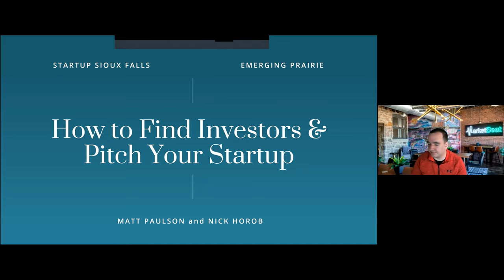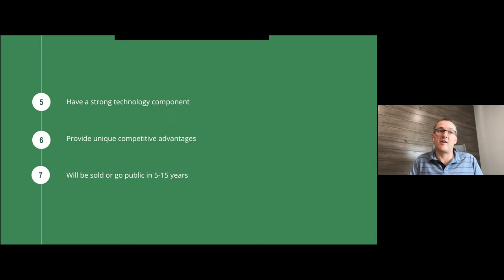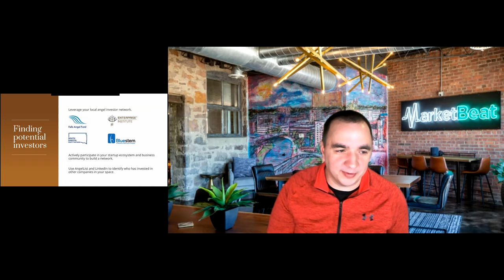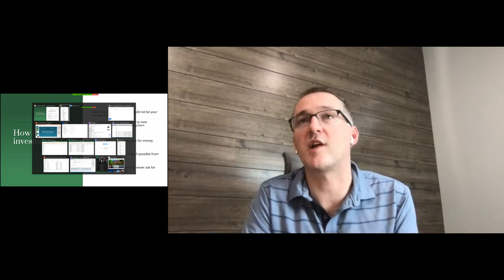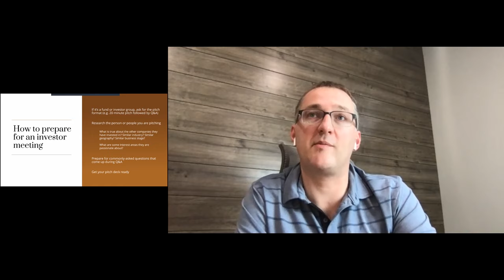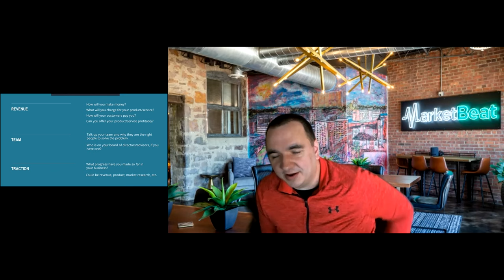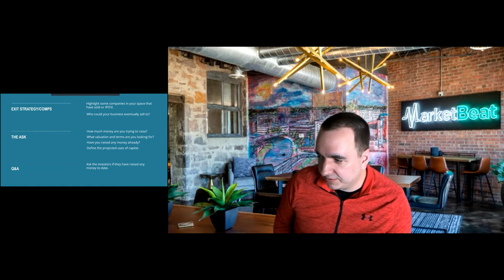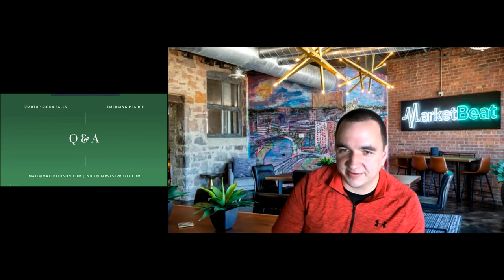Pitch Prep Hour - Sponsored by First Bank & Trust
As an entrepreneur, particularly if your business needs funding, it is important to develop a great pitch!
Startup Sioux Falls and Emerging Prairie joined forces across state lines to offer Pitch Prep Hour! This presentation provides crucial insight into what makes for a good pitch and how to best prepare a presentation for investors.

Our featured investor was Matt Paulson of MarketBeat and Falls Angel Fund. We was joined by featured founder Nick Horob, who has successfully raised private equity money for his own venture.

This event was organized by the Zeal Center for Entrepreneurship, Startup Sioux Falls, and Emerging Prairie.

Special thank you to First Bank & Trust for sponsoring the event.

We’d also like to thank all of our Zeal + Startup Sioux Falls sponsors for making events like this possible:
Boyce Law Firm, Eide Bailly, First Bank & Trust, First National Bank in Sioux Falls, First PREMIER Bank, Interstate Office Products, ISG Architects, MarketBeat, Midco, Midwest Employee Benefits, MSH Architects, NAI Sioux Falls, Nelson Commercial Real Estate, Susan CPA, and Tiger29.